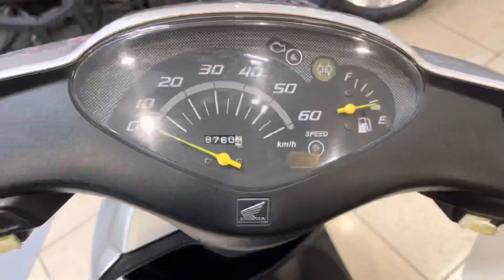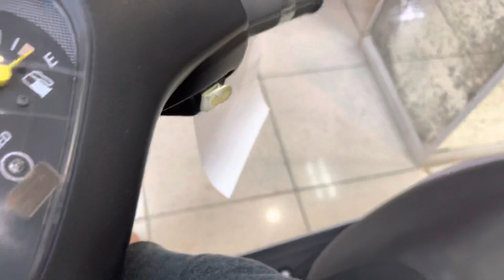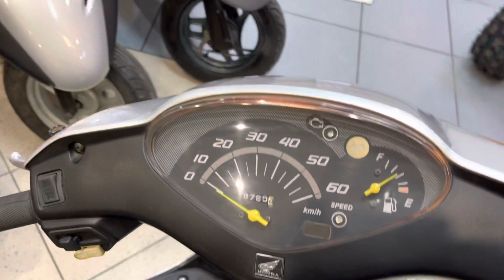Honda dio AF68-1016486